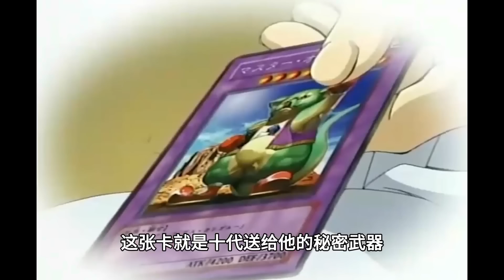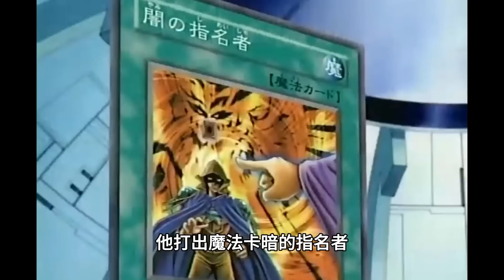【遊戲王GX三幻魔05】迷宮兄弟VS十代和阿翔，竟召喚出了門之守護者！前田大戰前田父親